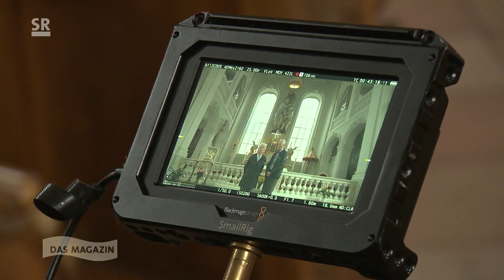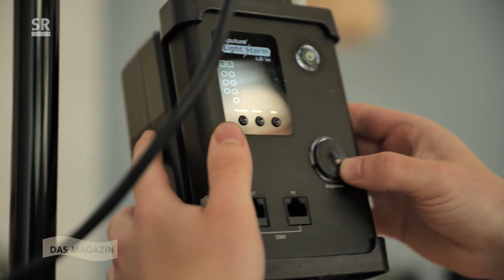Frauen und Krieg: drei Generationen, ein Schicksal | Blick auf die SR-Doku-Serie "KRIEGSMÄDCHEN"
Eine Kindheit im Krieg - das haben Leen, Wesam, Alisa, Nermina, Ingrid und Carola erlebt. In Syrien, in Bosnien, in Deutschland. Sechs Frauen aus drei Generationen erzählen von ihrem Schicksal, ihrer Ankunft im Saarland und warum sie trotz aller Schwierigkeiten das Leben positiv sehen.